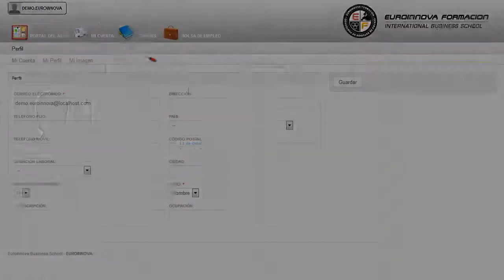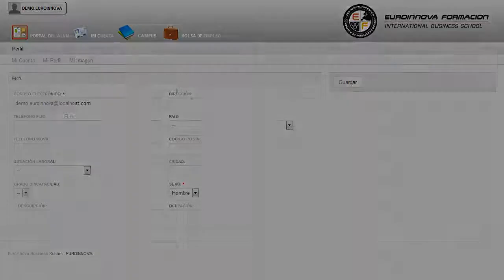Mf1274_3 Supervision Y Realizacion Del Mantenimiento De Sist - Cursos Online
MF1274_3 Supervisión y Realización del Mantenimiento de Sistemas de Electromedicina y sus Instalaciones Asociadas (Online)
 Amplía tus conocimientos sobre: su curso, servirá de base para convertirte en un experto en su curso. La presente formación se ajusta al itinerario formativo del Módulo Formativo MF1274_3 Supervisión y Realización del Mantenimiento de Sistemas de Electromedicina y sus Instalaciones Asociadas, certificando el haber superado las distintas Unidades de Competencia en él incluidas, y va dirigido a la acreditación de las Competencias profesionales adquiridas a través de la experiencia laboral y de la formación no formal, vía por la que va a optar a la obtención del correspondiente Certificado de Profesionalidad, a través de las respectivas convocatorias que vayan publicando las distintas Comunidades Autónomas, así como el propio Ministerio de Trabajo (Real Decreto 1224/2009 de reconocimiento de las competencias profesionales adquiridas por experiencia laboral). Con este CURSO ONLINE conocerás las claves para: su curso, podrás aplicar los conocimientos relativos a su curso. MF1274_3 Supervisión y Realización del Mantenimiento de Sistemas de Electromedicina y sus Instalaciones Asociadas (Online) está dirigido a profesionales del mundo de la electricidad y electrónica, más concretamente a aquellos vinculados con gestión y supervisión de la instalación y mantenimiento de sistemas de electromedicina, dentro del área profesional de equipos electrónicos, y a todas aquellas personas interesadas en adquirir conocimientos relacionados con la supervisión y realización del mantenimiento de sistemas de electromedicina y sus instalaciones asociadas. Desarrolla su actividad profesional en centros sanitarios, públicos o privados, en los servicios de electromedicina, y en empresas fabricantes, distribuidoras o proveedoras de servicios de electromedicina, en los departamentos de asistencia técnica o atención al cliente, tanto por cuenta propia o ajena. Este CURSO ONLINE te capacita en: su curso. MF1274_3 Supervisión y Realización del Mantenimiento de Sistemas de Electromedicina y sus Instalaciones Asociadas (Online) tiene como objetivos: - desarrollar y gestionar programas para el aprovisionamiento de medios y materiales para el mantenimiento de los sistemas de electromedicina, en función de los objetivos y de las situaciones de contingencia, optimizando los recursos disponibles. ¿Reciclarse o morir? Realice nuestro CURSO ONLINE MF1274_3 Supervisión y Realización del Mantenimiento de Sistemas de Electromedicina y sus Instalaciones Asociadas (Online), logrará una formación especializada en elaborar la documentación correspondiente a la planificación y gestión del mantenimiento de los sistemas de electromedicina e instalaciones asociadas. Entre el material entregado en este CURSO ONLINE se adjunta un documento llamado Guía del Alumno dónde aparece un horario de tutorías telefónicas y una dirección de e-mail dónde podrá enviar sus consultas, dudas y ejercicios.